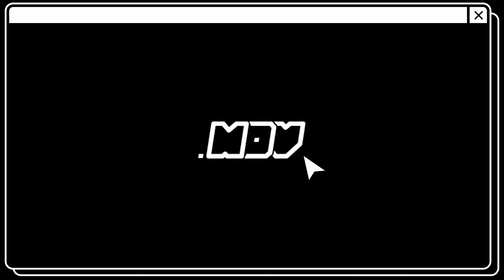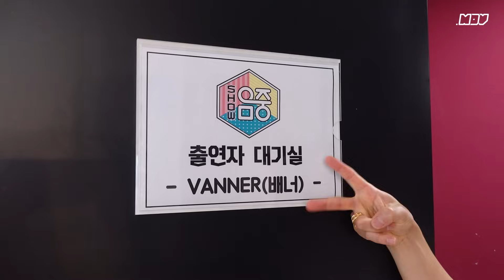[.MOV] EP.12 PERFORMER 3주 차 활동 비하인드 | 막방 아니라고 맛밤🌰이라고🥺 (ENG/JPN/CHN)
[.MOV] EP.12 PERFORMER 3주 차 활동 비하인드